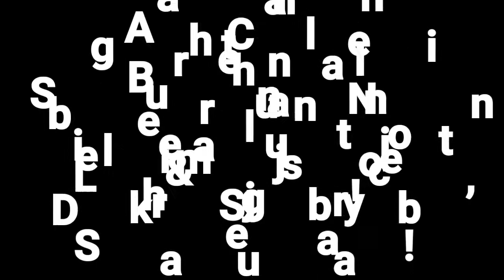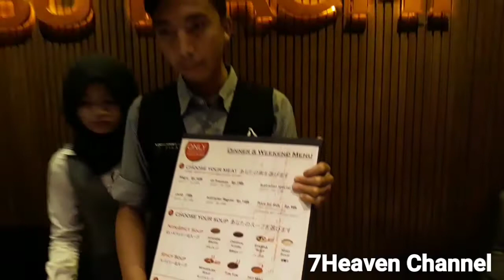SHABU HATCHI VETERAN TANAH KUSIR JAKARTA SELATAN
Shabu Hachi

Lokasi Veteran Tanah Kusir Jakarta Selatan

Harga : 176k (kurang lebih)

Nilai Rasa : 8 ( Recomended)